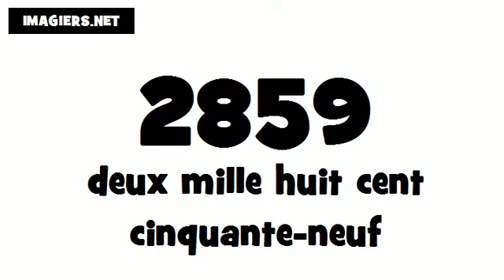How to pronounce in French # 2859